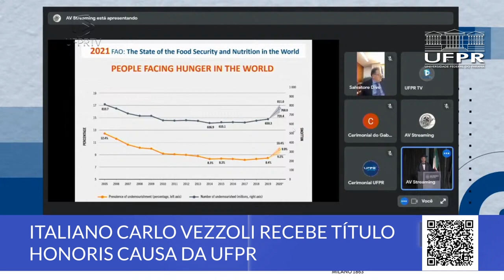Boletim UFPR (27/09/21)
Saiba quais são os destaques de notícias da UFPR:

00:15 Linha Intercampi volta a funcionar
00:53 19ª Feira do Livro Editora UFPR e 40ª Semana Literária & Feira do Livro Sesc
01:39 Italiano Carlo Vezzoli recebe título Honoris Causa da UFPR
02:35 Projeto elabora lista com vocabulário da pandemia
03:34 Descubra a “Scientia” por trás da epigenética